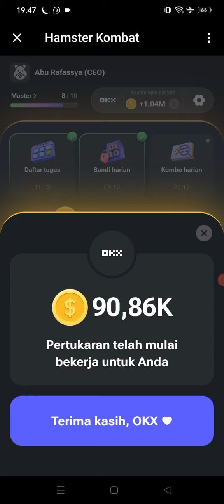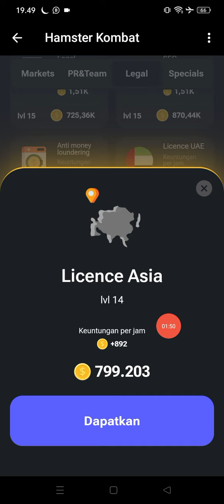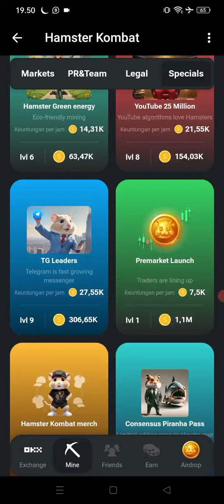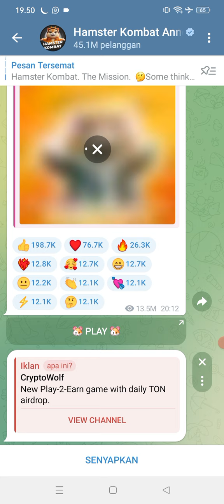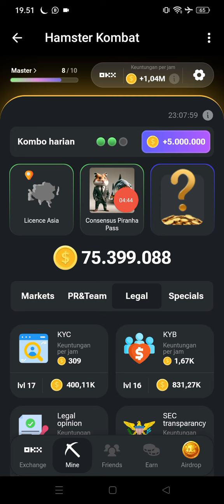UPDATE TERBARU HAMSTER KOMBAT PER 25 JUNI 2024, AYO GAS TERUS BOSKU NAIKKAN TERUS LEVELNYA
GRUP WA